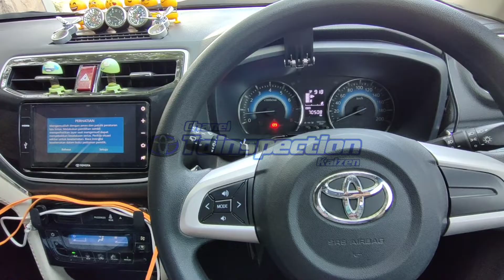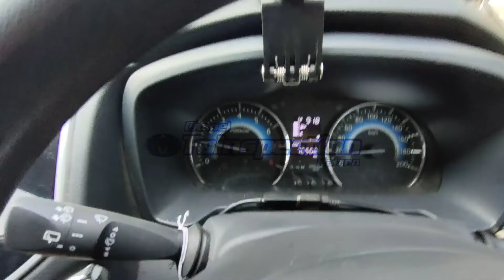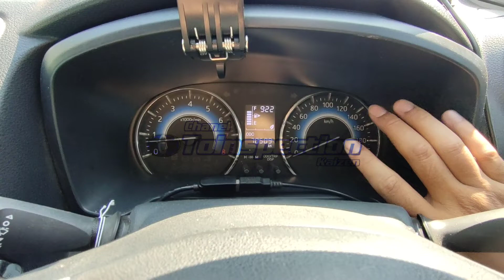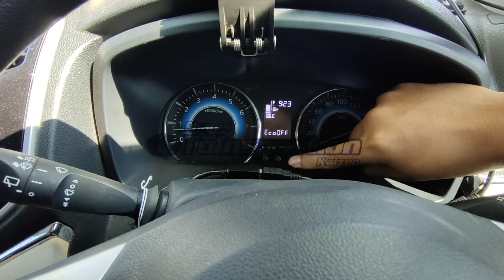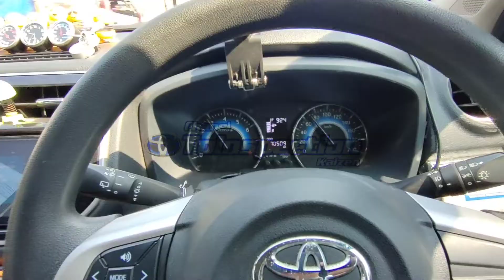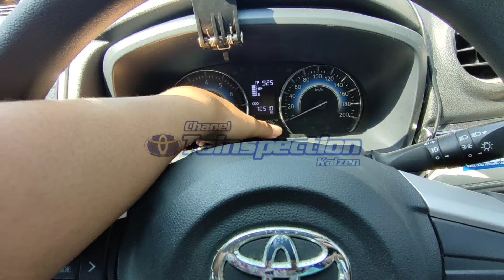Setting ECO OFF tambah tenaga di toyota rush apakah benar ?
apakah eco off berpengaruh ke tenaga
simak video ini
semoga menghibur